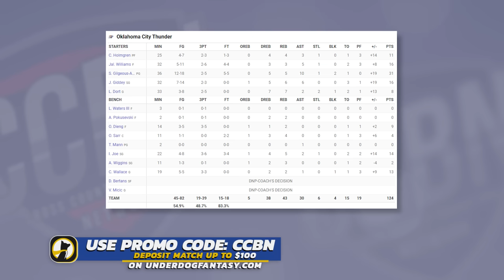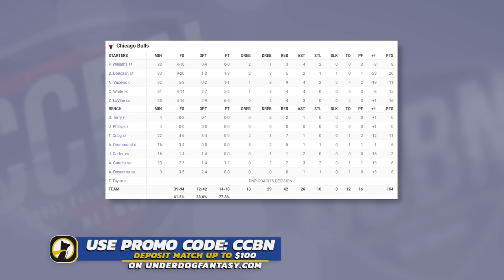Oklahoma City Thunder vs Chicago Bulls - Full Game Highlights | October 25, 2023-24 NBA Season